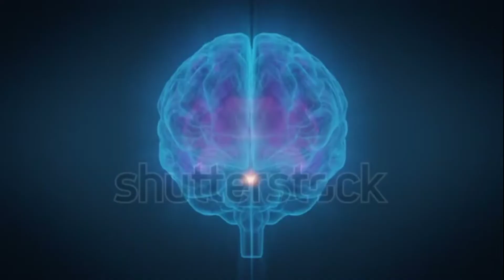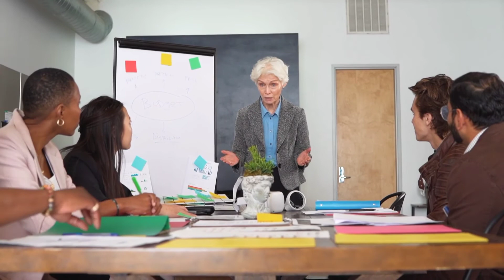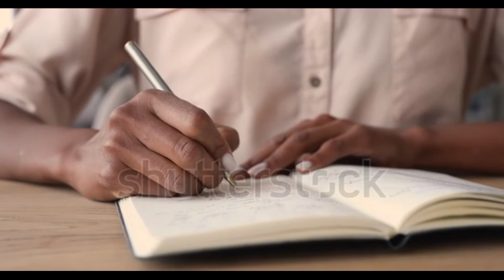Unf*ck yourself book summary in hindi by Gary john Bishop